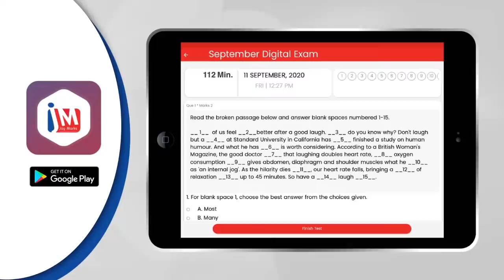"I Met My Kenyan Girlfriend On YouTube" - Wode Maya